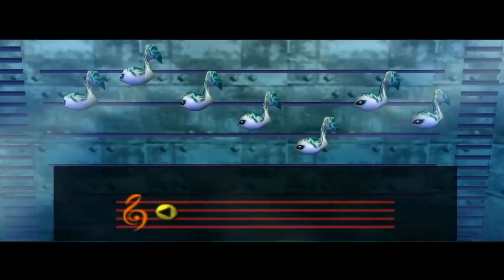The Legend of Zelda: Majora's Mask HD - Part 45 - Learning the New Wave Bossa Nova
Recovering the last three eggs, we see how they hatching to learn the New Wave Bossa Nova and after play it we return to the first day, now on this three day we manage to collecting items, our principal target is collect piece of hearts and start the Anju and Kafei side quest, we going to the observatory to obtain again the moon tear and start to exchange the tittle deeds in order to obtain the differents piece of heart on the differents area.